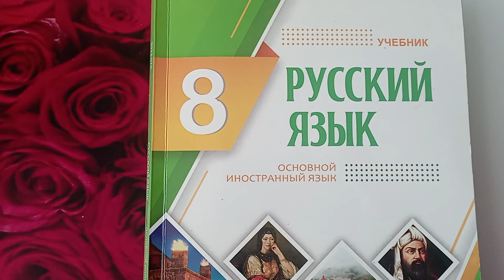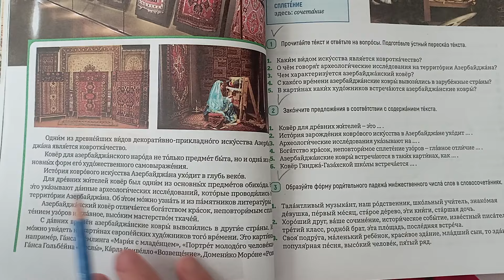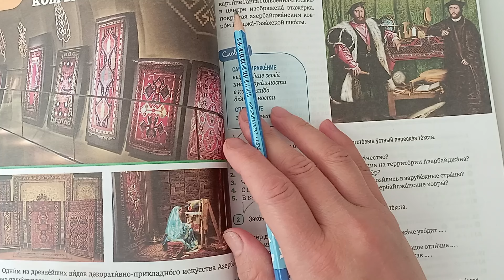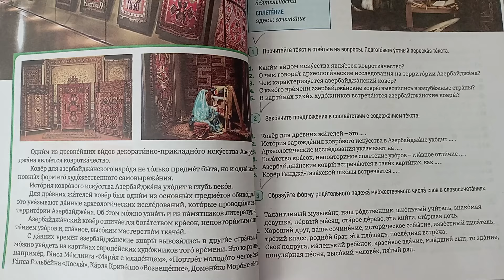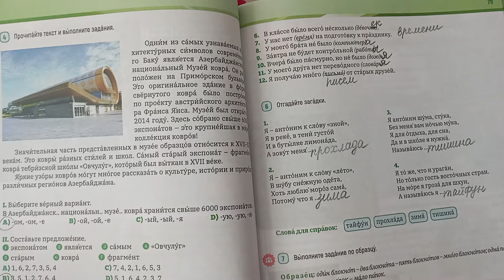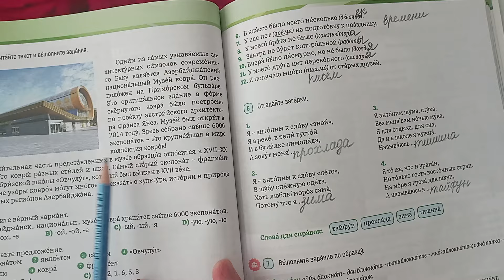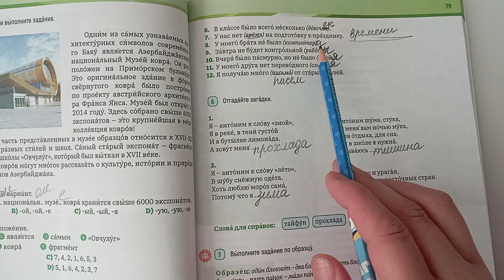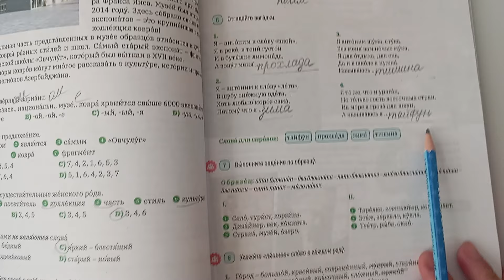Rus dili. 8 sinif. urok 17